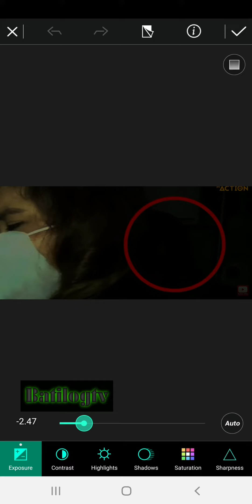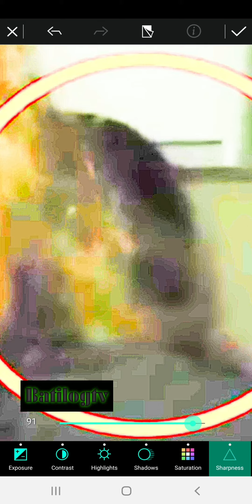play in full screen ebedensya sa multo ng Raffy Tulfo in action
link ng video
kau na po agg humusga
paki subs nadin